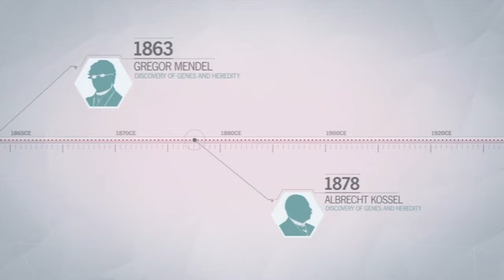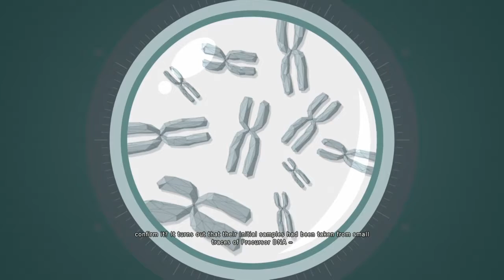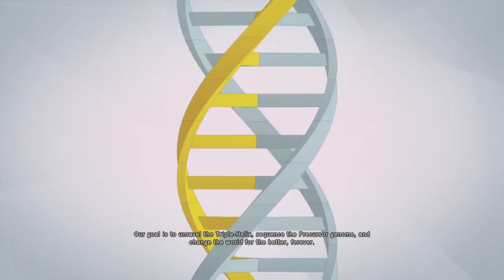Assassin's Creed: Unity - Part #2